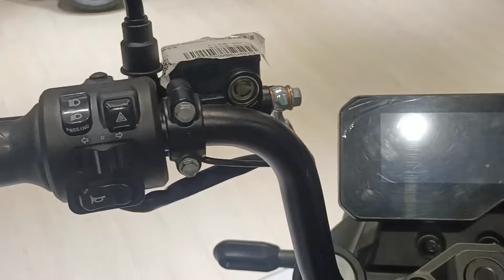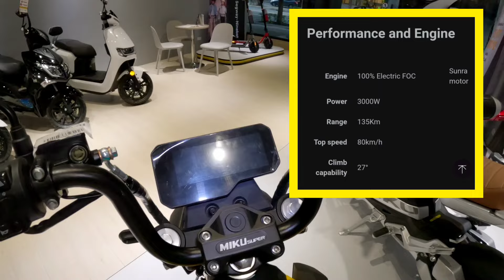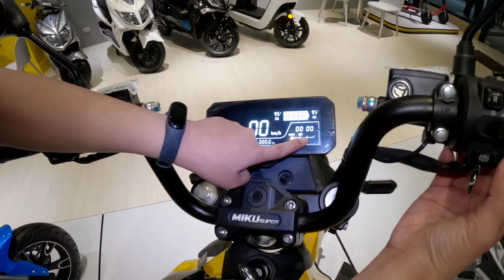MIKU SUPER | BASIC REVIEW & WALKAROUND | SUNRA PHILIPPINES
Hello mga ka Chillax. Our featured unit  for today is the Miku Super. Update tayo. My bagong shop sila located naman sa BGC. And my installment na rin sila.
If you do like our video pls give our video a thumbs up & do subscribe to our Youtube Channel & turn on the notification bell to be updated on our latest vlogs. Thank you for the support. Enjoy watching & God bless.
If you wish to help financially sa mga less fortunate pandagdag sa bdget. Eto po ang aking Gcash number 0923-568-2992

WAZE:
PHILPLANS CORPORATE
CENTER 10TH ST.
TAGUIG CITY